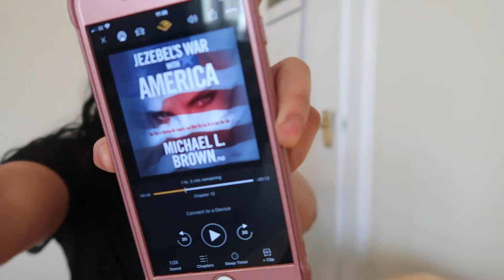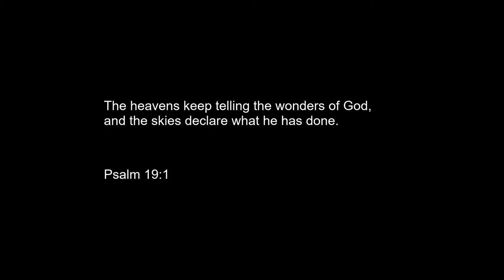LEG DAY ROUTINE || CURRENT FAV GLUTE WORKOUT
Today, I thought I would share my Leg Day Routine as I realised I have not done a fitness routine and workout videos in a long time. I hope you enjoy this video and get motivation from it. If you try this workout, let me know how you get on. If you have any questions or video suggestions you would like to see in the future, comment them down below :)

THE AUDIOBOOK

GYM BAG
GYM LOG BOOK
LIFTING STRAPS
LIFTING BELT
HIP CIRCLE

THE WORKOUT

10-15 MINS WARMUP AND GLUTE ACTIVATION

(1) HIPTHRUSTS --- 4 SETS, 10 REPS (1-2 MINS REST)

(2) SUMO DEADLIFTS 4 SETS, 10, 8, 8, 6 (INCREASE WEIGHT) REPS (1-2 MINS REST)

(3) SINGLE RDLS --- 3 SETS OF 8-10 REPS (EACH LEG) (1-2 MINS REST)

(4) FRONT FOOT ELEVATED LUNGE --- 3 SETS, 10 REPS (EACH LEG) (1-2 MINS REST)

(5) LAYING HAMSTRING CURL --- 3 SETS, 12 REPS (1 - 1. 1/2MINS REST)

5 MIN COOL DOWN

WORKOUT DONE :D